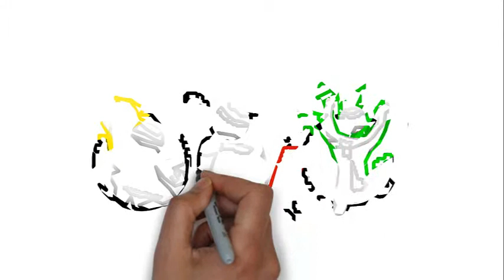Sharp Accounting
Sharp Accounting Australia
Accounting Services Ballarat